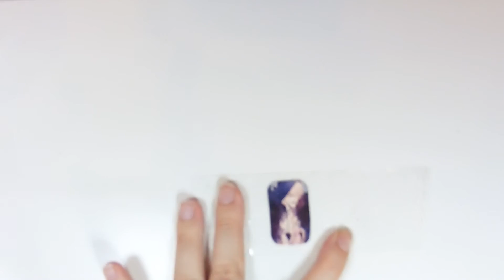Sellar pegatinas o papel para usar en resina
¿Marcas de agua en tus pegatinas de resina? Aquí te explico como evitarlo.

~Ines Dreamer Molds~
Tienda de moldes de silicona

¿Quieres tus primeros 40 listados gratis en Etsy? Crea tu tienda desde este enlace